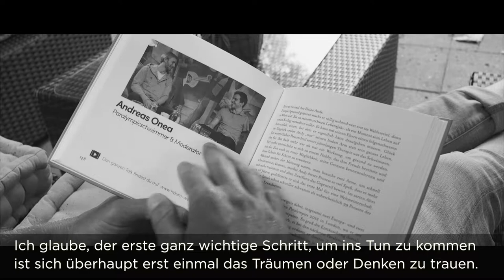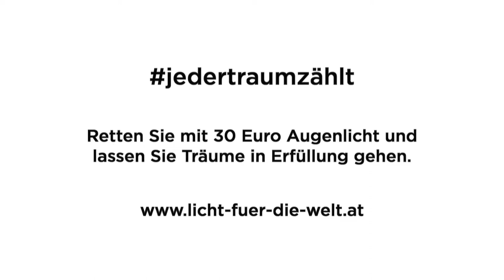jedertraumzählt - Peter Hackmair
Wir glauben daran, dass jeder Traum gleich viel wiegt. Unsere Message zum Welttag des Augenlichts ist daher: Jeder Traum zählt!

Dass jedertraumzählt weiß auch Autor, Speacher und Coach Peter Hackmair. Er erzählt uns nicht nur von seinem eigenen Traum, sondern stellt uns Victorine aus Burkina Faso vor, deren Traum dank Licht für die Welt nun Realität werden kann.

Vielen Dank an FILMFALT Media für die Umsetzung!